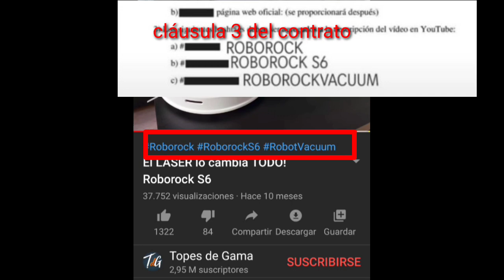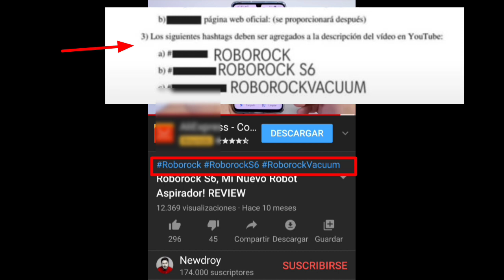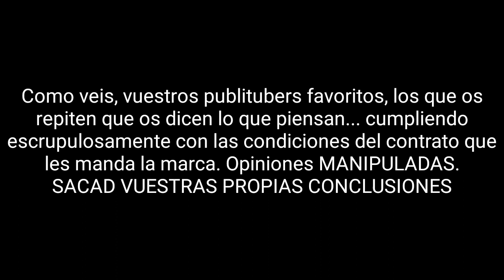Review "comprada" de Publitubers?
Estimados usuarios, en esta ocasión el vídeo se explica solo... Sacad vuestras propias conclusiones.